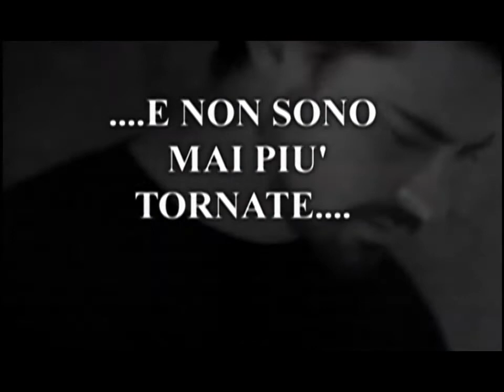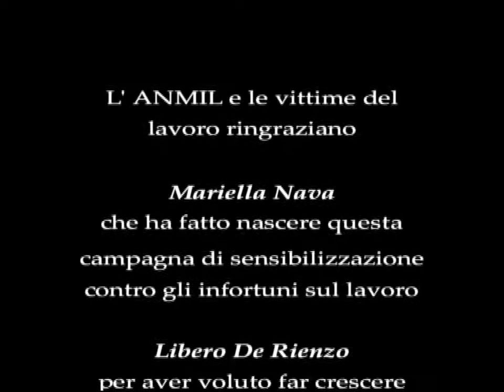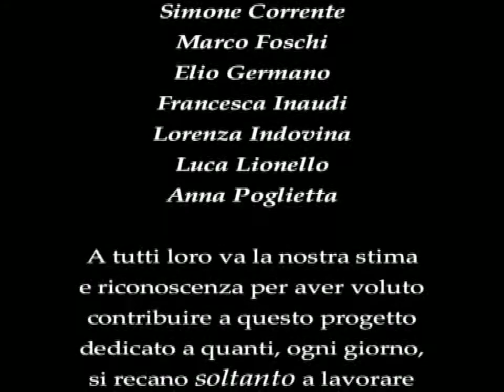Stasera torno Prima Anmil di Libero de Rienzo by Film&Clips